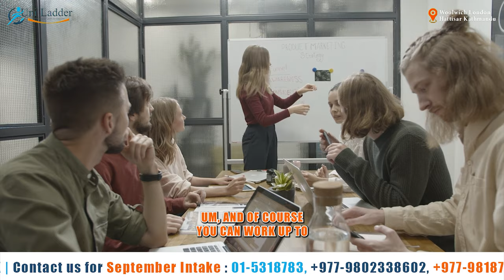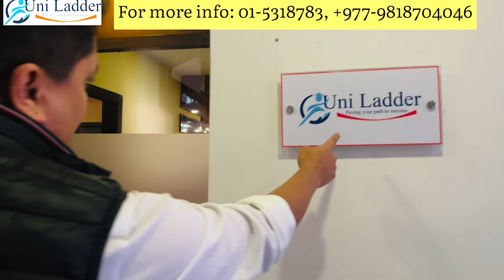Study in Bedfordshire University from Nepal